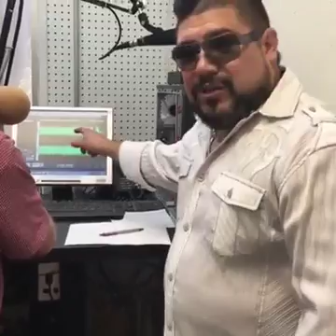Recording a Radio Commercial